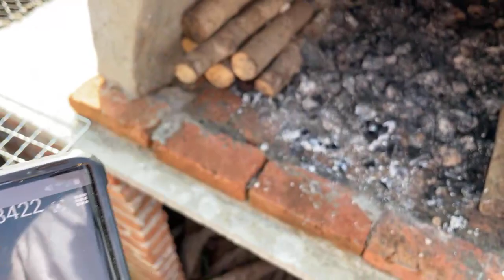ทำตัวเหมือนโจร